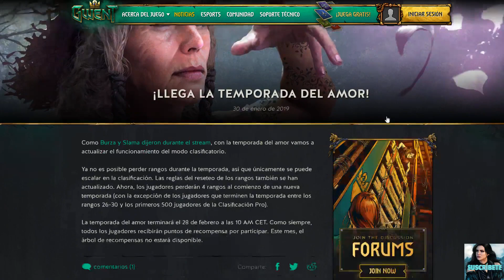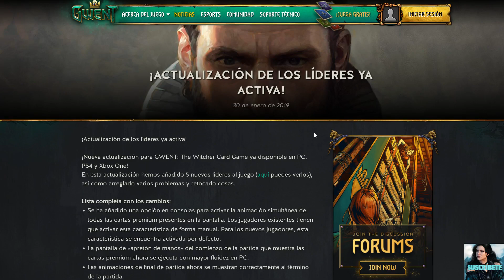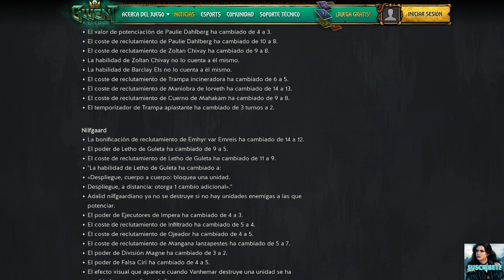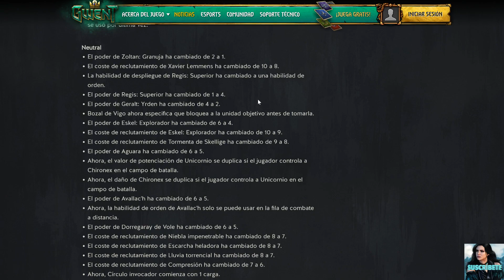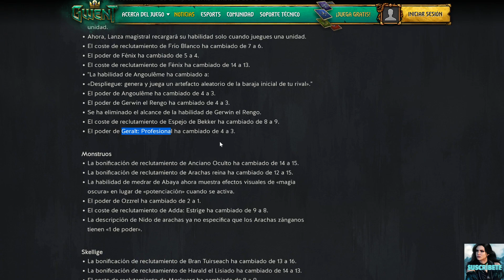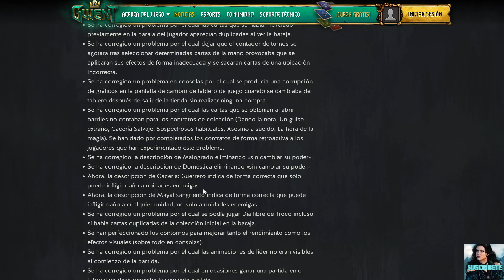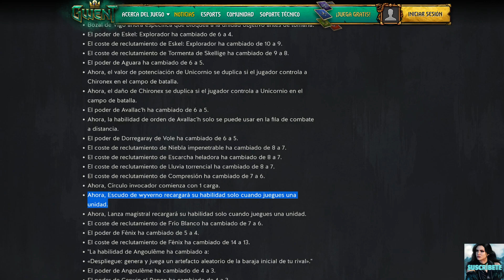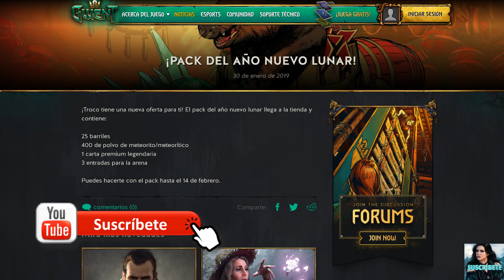❤TEMPORADA DEL AMOR EN GWENT | Los Nuevos Líderes❤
Si te gusta el Canal y quieres ayudar a que siga funcionando puedes hacer tu Donación